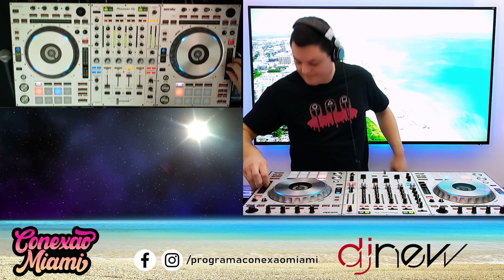DJ New - Trance - Programa Conexão Miami - 18.11.2021 - Bloco 2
Set do DJ New - Trance, gravado e transmitido ao vivo no Canal DJ em 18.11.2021